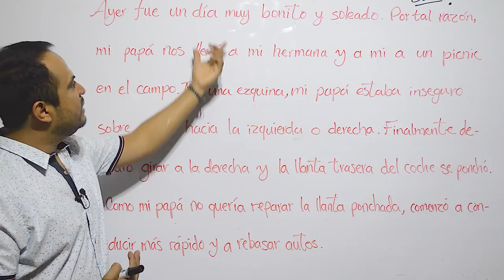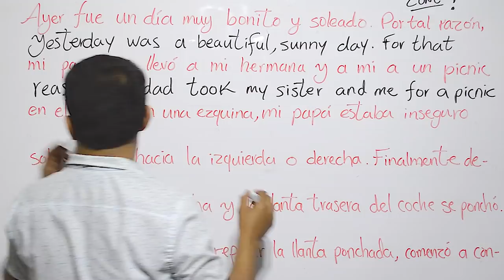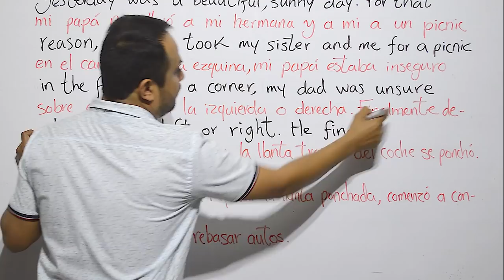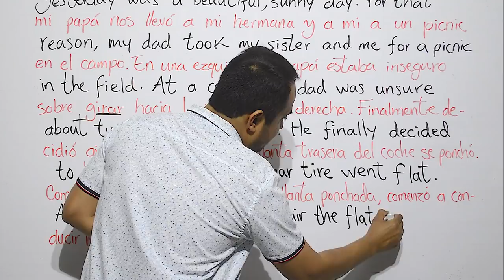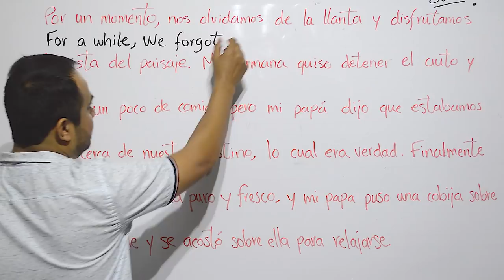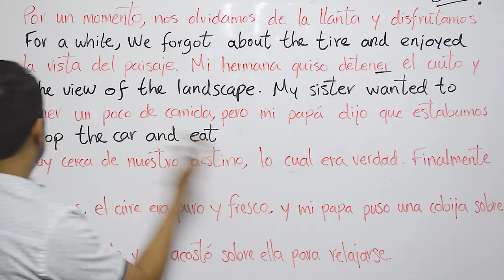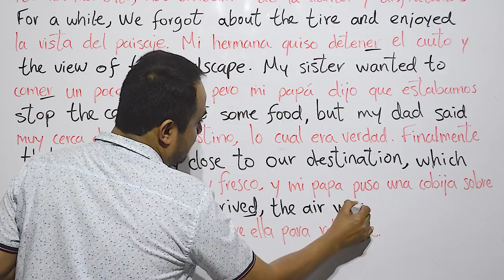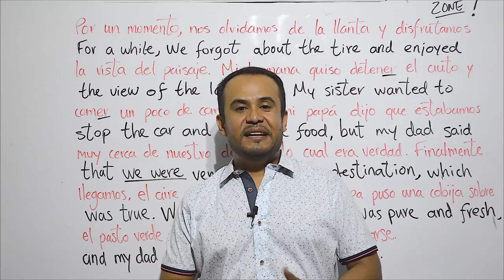COMO REDACTAR BIEN EN INGLES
En este video les enseño COMO REDACTAR BIEN EN INGLES a través de una historia sencilla y fácil de construir.